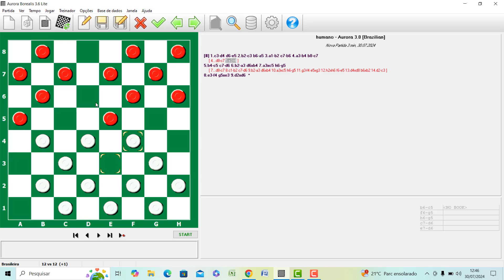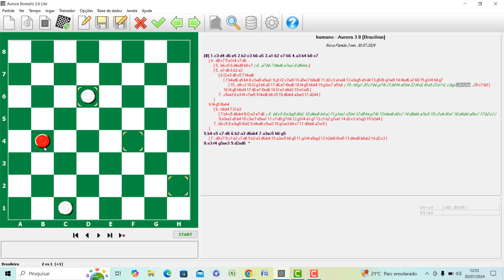HOLANDESA DE OLHOS AZUIS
VÍDEO COM LANCES VIOLENTOS E REQUINTES DE CRUELDADE. TIREM AS CRIANÇAS DA SALA